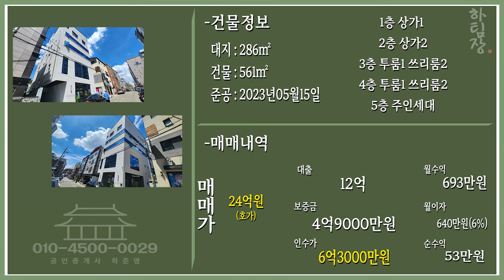대구상가주택매매 역시 신축이 좋아!! 달라도 다르구만 초역세권 생활권 좋은 상가주택입니다.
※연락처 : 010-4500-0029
※카카오톡 ID : 45000029 (검색)
※해당영상 매물번호: 040823

▷면적 : 대지 286㎡ / 연면적 561㎡

▶거래형태 : 매매
▷거래예정금액 :24억원
▶중개대상물의 종류: 상가주택

▷사용승인일 : 2023년05월15일
▶총 층수 : 지하 0층 / 지상 5층
▷주차대수 : 7대

▶방향[거실 기준] :남
▷입주가능일 : 2023년08월07일이후 협의가능
▶방수[근린생활시설 미포함] / 욕실수 : 방 13개 / 욕실 11개

▷관리비[청소비용,승강기 유지비용 등] : 매월 약 200,000원 예상

◆대표:沈民貞
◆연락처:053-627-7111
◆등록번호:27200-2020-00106